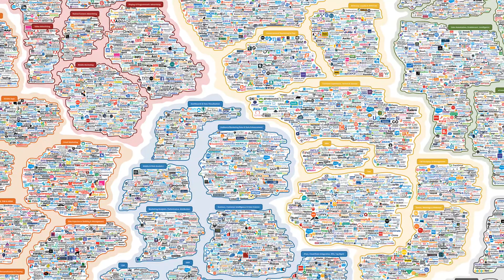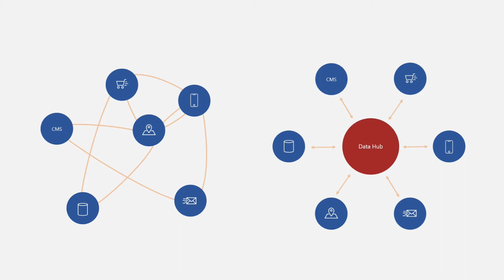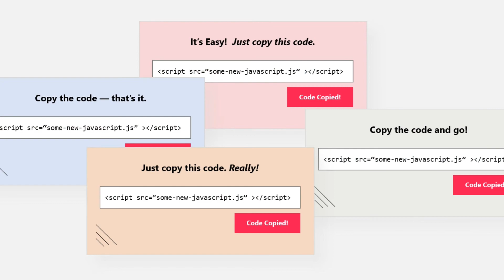Data Integration and Activation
Meet Adam Ribaudo, VP of Data Integration and Activation. Adam shares his strategy for helping clients make better use of the data they're tracking and organize it to be more effective in achieving business goals.